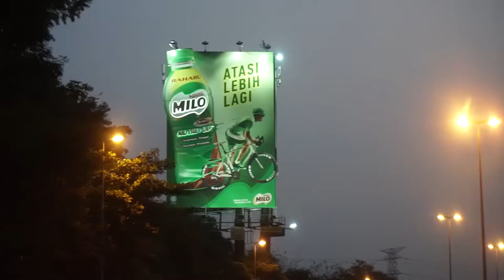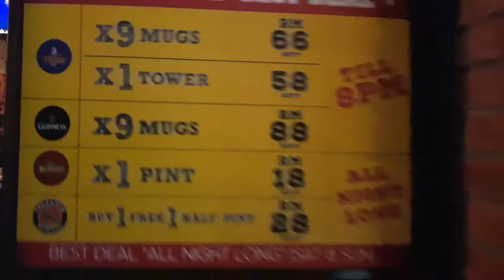A message from the past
A super fun night out with the team to celebrate Chinese New Year!

Hi! I'm Hans, short for Han Xian.
I'm a Eurasian Malaysian and like many of you, I balance a 9-5 job, family, friends and a fiance :)
I love football (MANCHESTER UNITED!) and travelling.
Here's an episode of my daily life. Enjoy!

Shot with
- Sony A6300
- Samsung S8
- Joby gorillapod
- Rode VideoMic Go
- GoPro Hero3++